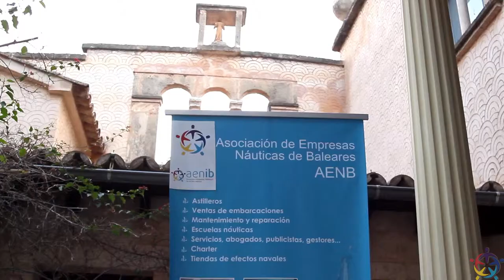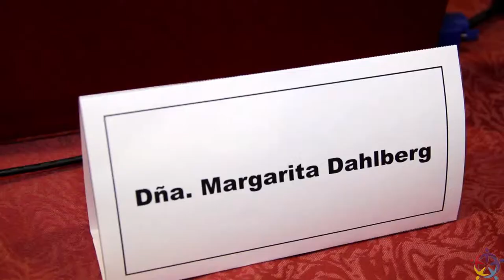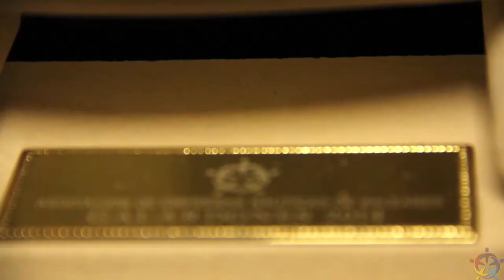Asamblea General Aenib 2014 / RECBLAU audiovisuales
La Asociación de Empresas Náuticas de las Islas Baleares (AENIB) celebró el pasado mes de febrero su 29ª Asamblea General y la VII Entrega de Galardones de la asociación. El evento congregó a más de un centenar de personas y asistieron multitud de empresarios, personalidades del mundo de la náutica balear y políticos, entre ellos el president del Govern Balear, José Ramón Bauzá y el conseller de Economía y Competitividad, Joaquín García.